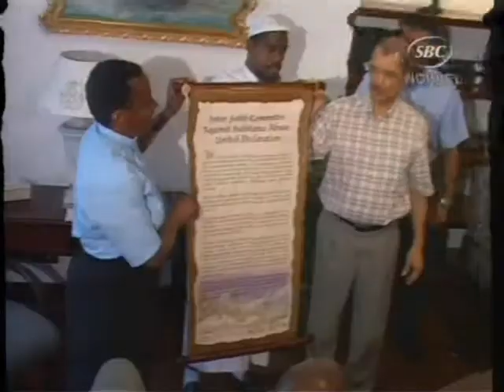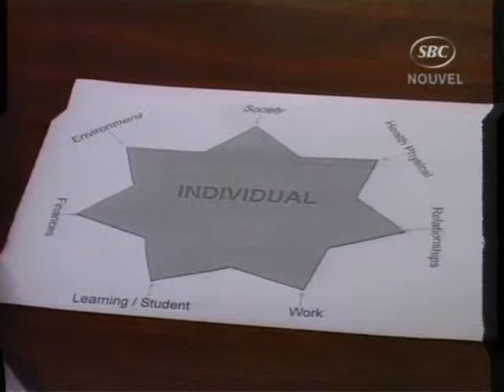SBC Seychelles: Religious Faiths to Work with Government Against Drug Abuse Part 1 08-07-09